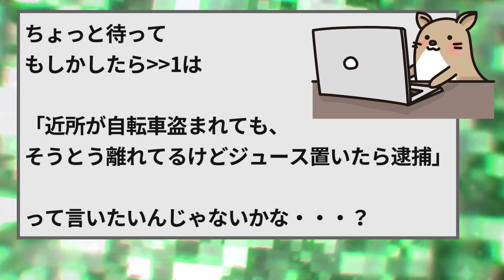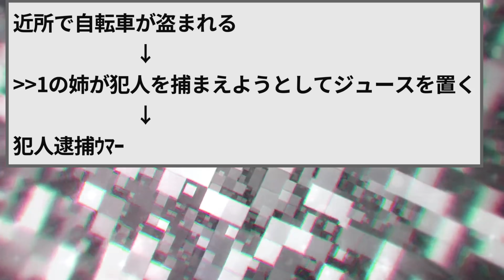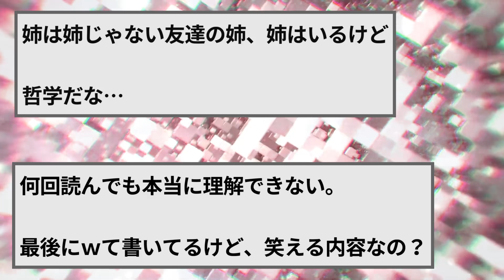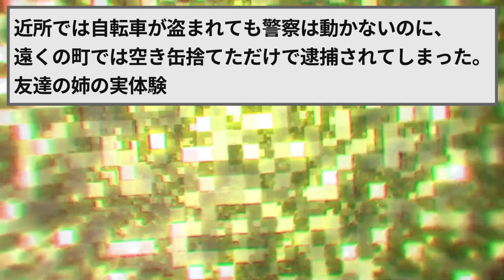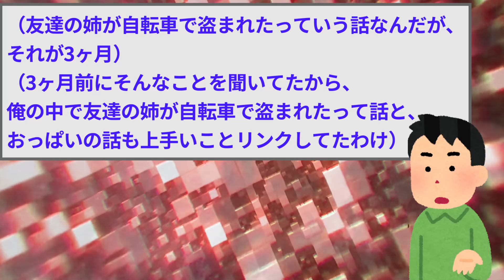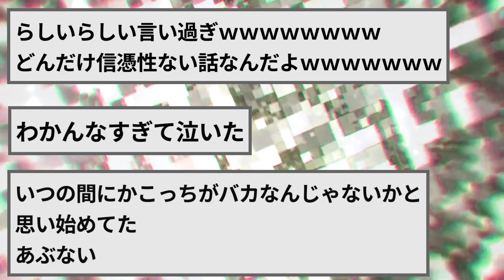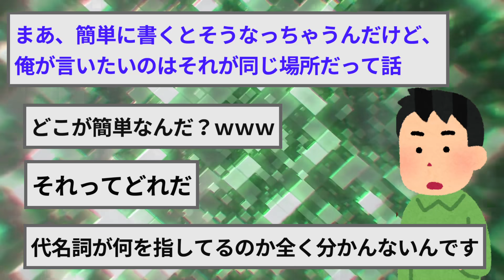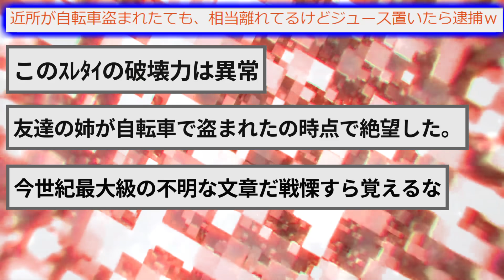【2ch面白いスレ】近所が自転車盗まれたても、相当離れてるけどジュース置いたら逮捕ｗ【ゆっくり解説】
2chの面白いスレをゆっくりと紹介！
【2ch面白いスレ】ワイ男、ついに生理が始まったｗｗｗ→救急車を呼んだ結果…【ゆっくり解説】

【2chアタオカスレ】閲覧注意！マジで指を切り落とすイッチにスレ民ドン引き【ゆっくり解説】

【2ch面白いスレ】安価でおかずを提供したら福笑いスレになったｗｗｗ【ゆっくり解説】